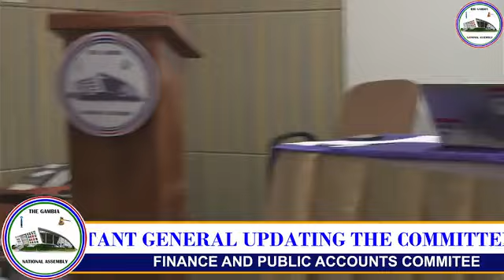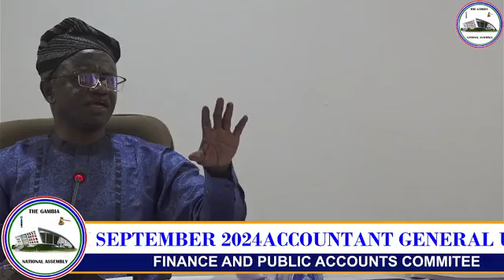ACCOUNTANT GENERAL UPDATING THE COMMITTEE ON THE NATIONAL ASSEMBLY RESOLUTION AS AT 30TH SEPTEMBER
ACCOUNTANT GENERAL UPDATING THE COMMITTEE ON THE NATIONAL ASSEMBLY RESOLUTION AS AT 30TH SEPTEMBER 2024
 Fatou Media